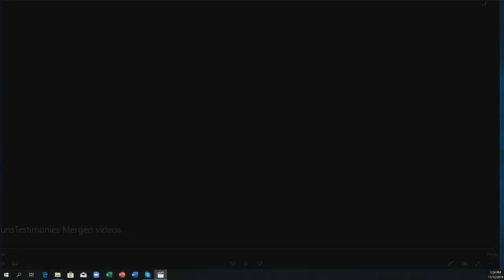EUA: impacto armas de fuego